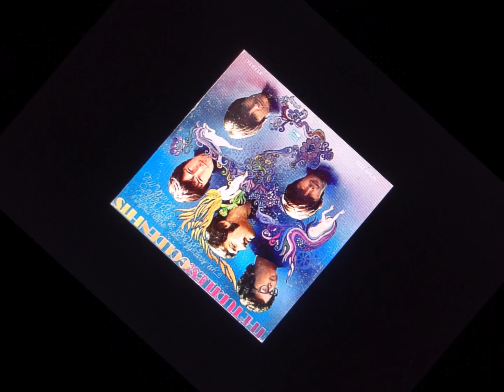THE TURTLES " Elenore " 2022 stereo mix.....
THE TURTLES " Elenore " 2022 stereo mix. from mono version.
"Elenore" is a 1968 song by the Turtles, originally included on The Turtles Present the Battle of the Bands. Although written by Howard Kaylan, its writing was co-credited to all five members of the band: Kaylan, Mark Volman, Al Nichol, Jim Pons, and John Barbata. The song was written as a satire of their biggest pop hit "Happy Together."
By 1968, the Turtles had had a number of successful pop records on the White Whale label, including Bob Dylan's "It Ain't Me Babe," "Happy Together," and "She'd Rather Be with Me," the latter two written by Gary Bonner and Alan Gordon. The band members wanted to diversify their musical output (in parallel with more innovative musical groups of the time) and to record their own material. However, their record company was reluctant to allow them to do so.

As a demonstration of their musical versatility, the Turtles recorded the album ...the Battle of the Bands, which featured performances in a wide variety of different musical styles. The band recorded "Elenore" as a parody of the type of happy-go-lucky pop songs they themselves had been performing, but with deliberately clichéd and slapdash lyrics such as: "Your looks intoxicate me / Even though your folks hate me / There's no one like you, Elenore, really"; and "Elenore, gee, I think you're swell / And you really do me well / You're my pride and joy, et cetera..."

The original lyrics used the phrase "Fab and Gear", which got replaced by the phrase "Pride and Joy".

This was one of the first pop songs to use the Moog synthesizer, which is heard during the last half of the second verse, featuring Kaylan's double voiced track plus Volman's harmonic supporting track.

Howard Kaylan later said:

Elenore was a parody of "Happy Together." It was never intended to be a straight-forward song. It was meant as an anti-love letter to White Whale [Records], who were constantly on our backs to bring them another "Happy Together." So I gave them a very skewed version. Not only with the chords changed, but with all these bizarre words. It was my feeling that they would listen to how strange and stupid the song was and leave us alone. But they didn't get the joke. They thought it sounded good. Truthfully, though, the production on "Elenore" WAS so damn good. Lyrically or not, the sound of the thing was so positive that it worked. It certainly surprised me.